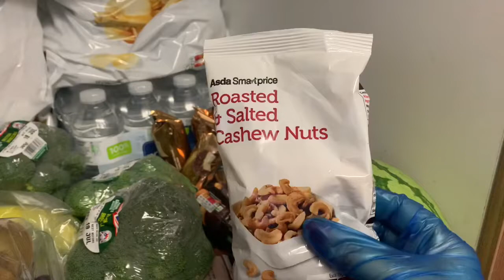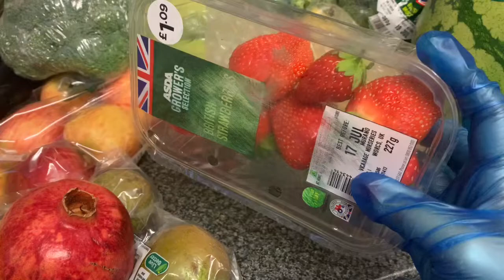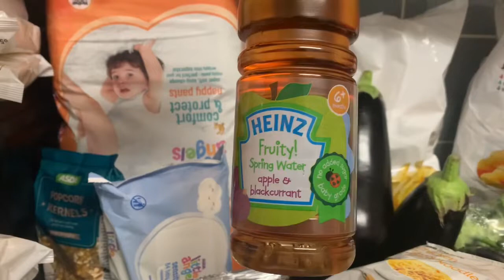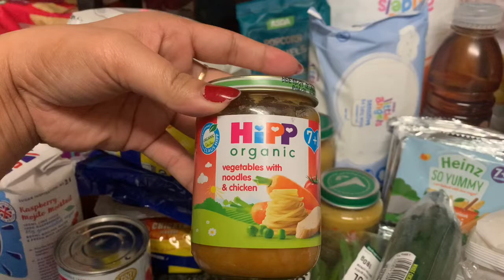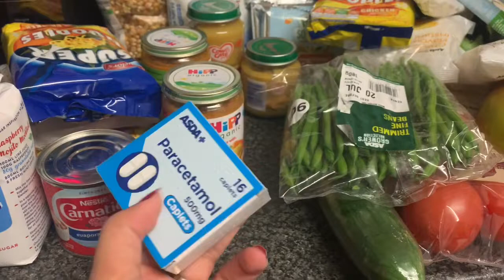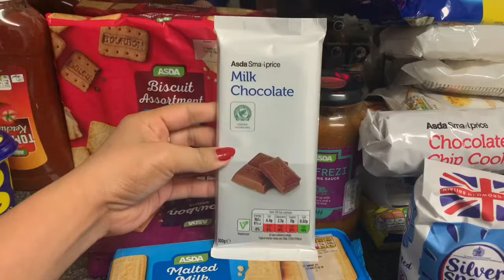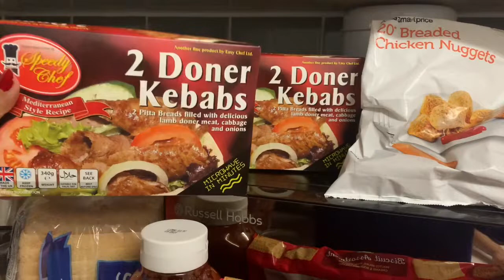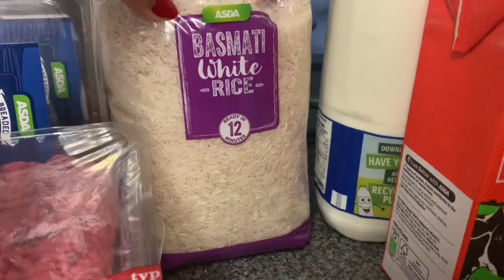HUGE HUGE GROCERY HAUL | ASDA GROCERY | PINAY BRITISH FAMILY | LIFE IN UK| BISDAK VLOGGER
In this video I will show our Grocery haul.

Other
iPad Pro